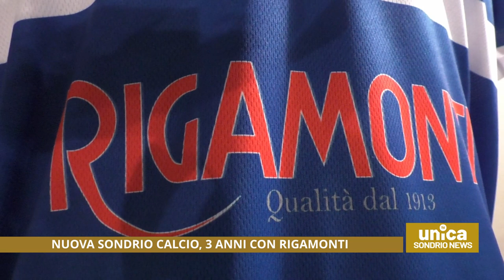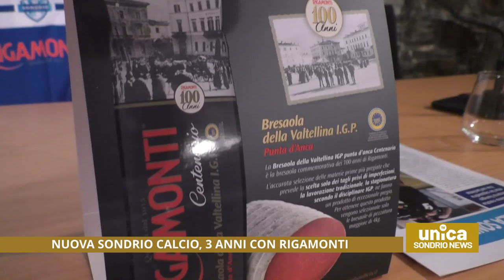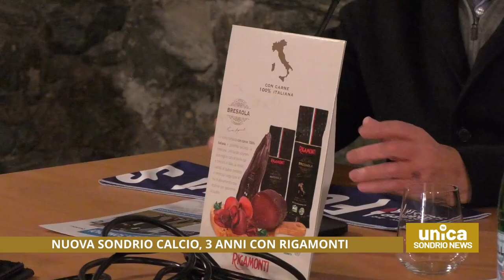Nuova Sondrio Calcio, 3 anni con Rigamonti